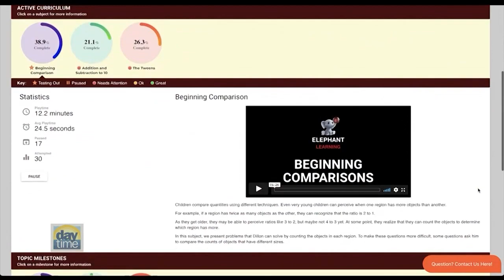Elephant Learning on NBC's Daytime with Maggie Rodriguez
Elephant Learning on NBC's Daytime with Maggie Rodriguez in Tampa Bay FL.  Dr. Nagrath talks about teaching mathematics as a language, mathematics anxiety and how parents can help their students overcome.